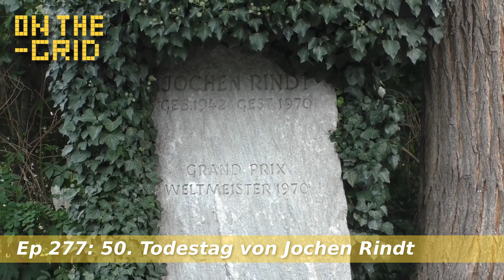Jochen Rindt - Gedenken anlässlich des 50. Todestags des Formel 1-Weltmeisters - On The Grid Ep: 277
Jochen Rindt war der erste und ist bis heute der einzige Formel 1-Fahrer der posthum Weltmeister wurde. Der Deutsche mit österreichischen Wurzel wuchs in der steirischen Landeshauptstadt Graz auf und war von 1964 bis 1970 Fahrer in der Formel 1.

Am 5. September 1970 verunglückte Rindt in seinem Lotus 72 während der Trainings- und Qualifikationsrunden für den Grand Prix von Monza (Italien). Während dieser Fahrt kam es in der Parabolica zum folgenschweren Unfall der Rindt das Leben kostete. Dabei brach die rechte Bremswelle des Lotus und der Wagen krachte in die Leitplanke hinein. Jochen Rindt rutschte zudem unter die Sicherheitsgurte  - welcher er anscheinend aus Angst vor einem Feuerunfall nicht korrekt angelegt hatte - wovon einer ihm die Luftröhre durchschnitt. Außerdem soll laut dem Unfallarzt Dr. Rosa - durch das Auseinanderbrechen des Fahrzeuges -  ein Bein beinahe abgetrennt worden sein.

Anlässlich dieses tragischen Unfalls versammelte sich am 2. September 2020 am Grazer Zentralfriedhof - wo Rindt beigesetzt ist - eine größere Trauergemeinde aus Familienangehörigen, Weggefährten, Presse, Politik und Fans, um Jochen Rindt und seinem Vermächtnis zu gedenken. Zudem wurde dem Rennfahrer eine eigene Straßenbahn gewidmet, die an diesem Tag eingeweiht und im "Rindt-Design" ab nun durch Graz fahren wird.

Die Moderation übernahm der ehemalige ORF-Sportmoderator Robert Seeger, anwesend waren neben Rindts Tochter Natascha Rindt, auch sein Halbbruder Dr. Uwe Eisleben, sein Schul- und Rennfahrerkollege Dr. Helmut Marko (Motorsportchef Red Bull) sowie der steirische Landeshauptmann Hermann Schützenhöfer (ÖVP) und der Grazer Bürgermeister Mag. Siegfried Nagl (ÖVP).